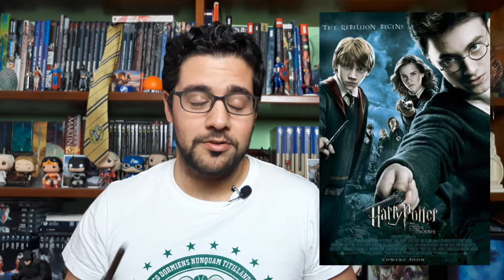TOP de la saga HARRY POTTER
Mi Top de la saga Harry Potter, de la que menos me gusta a la que más.